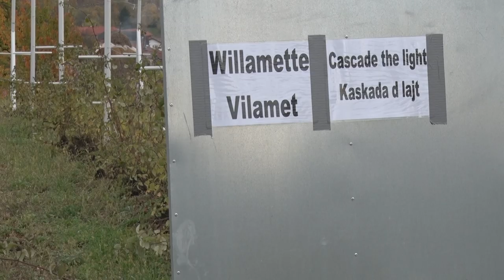Najmoderniji zasad maline na Balkanu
Zbog čega je zasad maline Mehmedalije efendije Karamujića iz Maoče jedan od najmodernijih na Balkanu?
Facebook : Farma emisija o poljoprivredi